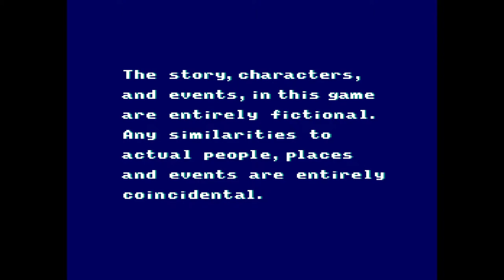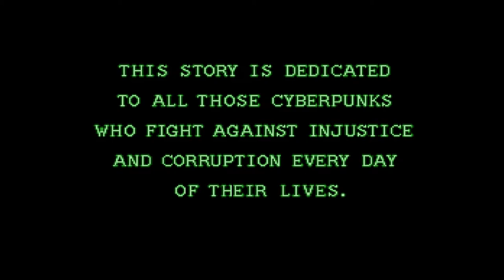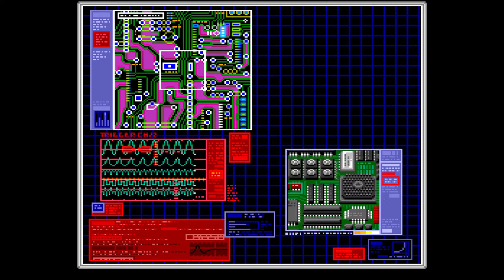Snatcher - Intro - 1995 - Mega CD / Sega CD - USA HD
This is the fantastic, cinematic introduction from the Mega CD version of  Hideo Kojima's Snatcher. Heavily influenced by cyberpunk movies like Blade Runner, it really sets up the feel and atmosphere of the game - it is very film like with credits coming up on screen, and big, wide shots of a futuristic Japan.

Equipment Used:
- MiSTer FPGA
- Elgato HD60S